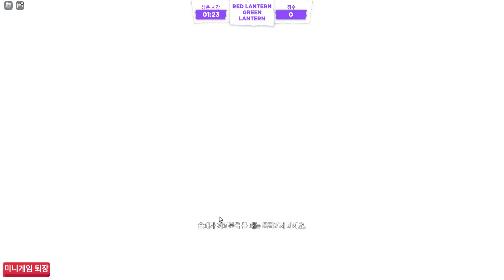입양하세요 설 이벤트! 끝가지봐야 한복얻는법 알려줌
진짜루 끝가지 봐야되!!